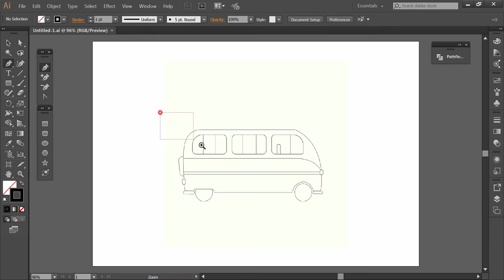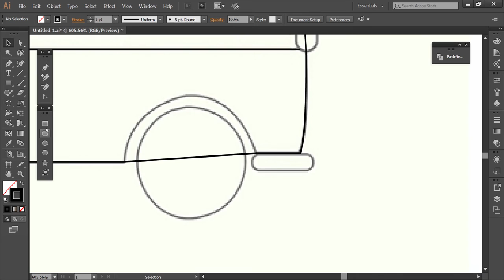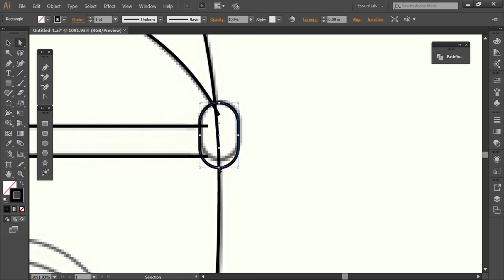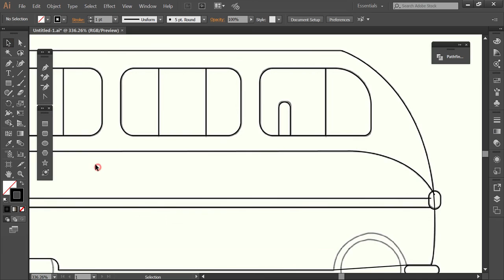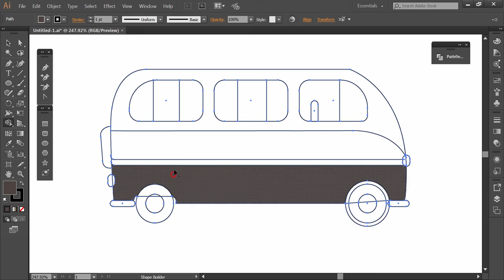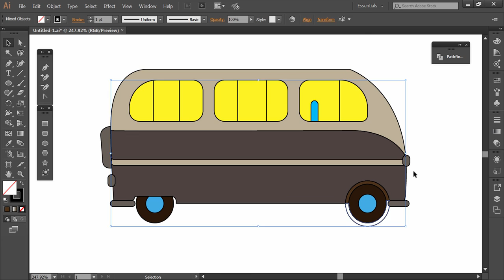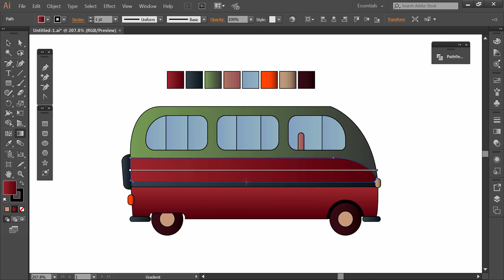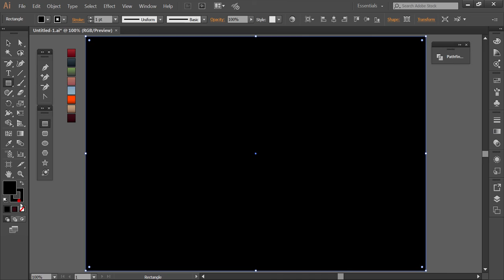Illustrator Tutorial | BUS Illustration From A Sketch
Please Watch " Create A Logo With Golden Ratio"

In, this tutorial, we will learn how to make an illustration of the bus from a sketch in adobe illustrator watch this video till end hope you will like this video so please give thumbs up to this video and please subscribe and leave your comments.